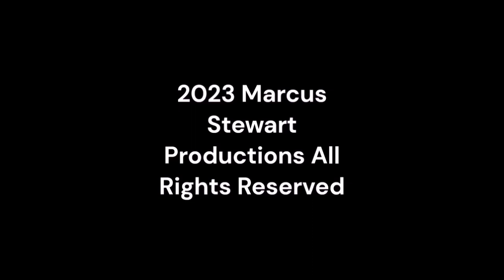Saturday Night Metro 516